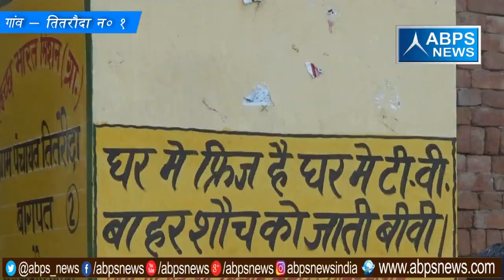गांव- तितरौदा, ब्लॉक -बिनौली, जिला - बागपत